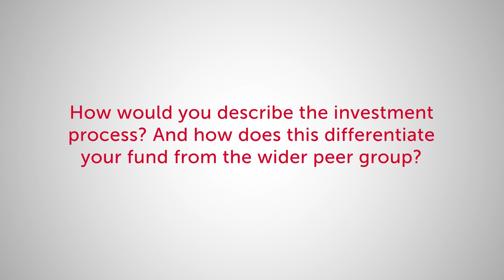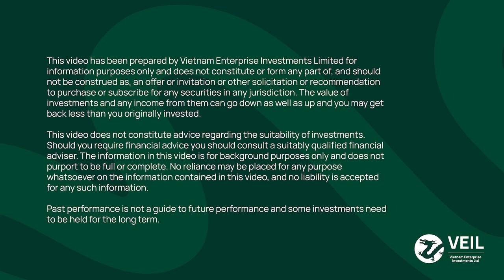Vietnam Enterprise Investments Limited - Tuan Bui, Co-Portfolio Manager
Tuan Bui, Co-Portfolio Manager for Vietnam Enterprise Investments Limited discusses the fund's investment objectives, the investment process and how an idea is generated for the fund.